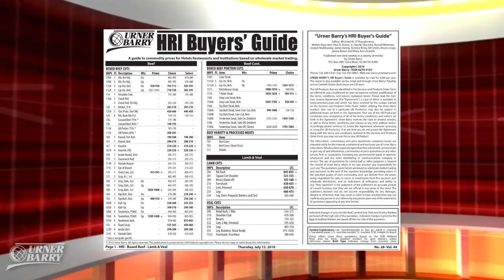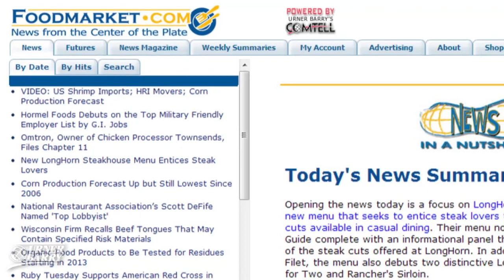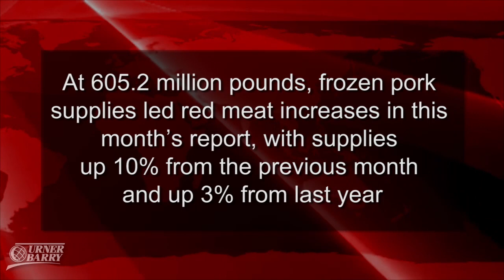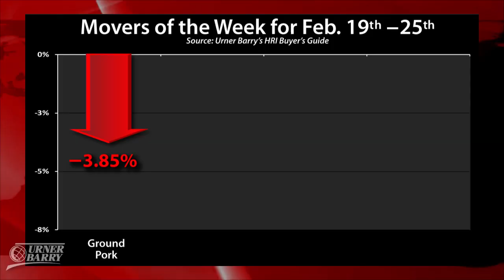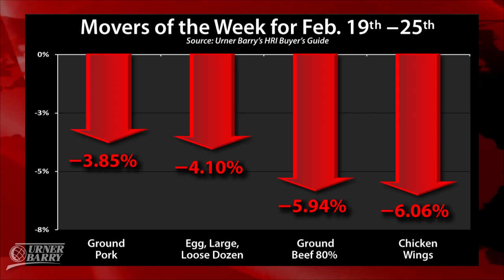HRI Movers; Cold Storage Figures; Darden Restaurants 3Q Performance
Movers of the week from our commodity publication HRI Buyer's Guide; Increases in frozen US red meat and poultry stocks according to the USDA's latest cold storage report; Darden Restaurants' lackluster 3Q performance; Sponsored by The NAMP Meat Buyer's Guide Online